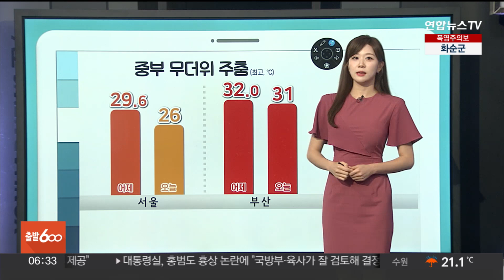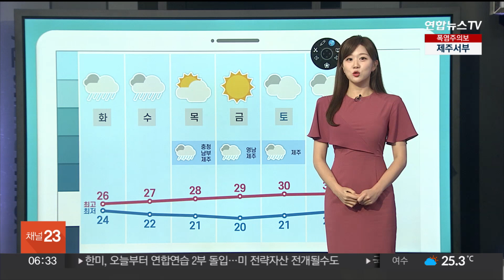[날씨클릭] 모레까지 전국 비…비 내리며 무더위 주춤 / 연합뉴스TV (YonhapnewsTV)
[날씨클릭] 모레까지 전국 비…비 내리며 무더위 주춤

[앵커]

오늘부터 모레 사이 전국에 비가 오겠습니다.

비가 내리며 뜨거웠던 여름 무더위는 누그러지겠는데요.

날씨클릭에서 자세한 날씨 알아보겠습니다.

한가현 캐스터, 이번주에 비소식이 길게 들어있다고요?

[캐스터]

네, 어느덧 이번주가 8월의 마지막주인데요.

우산을 잘 챙겨야하는 한주가 되겠습니다.

이 시각 출근길에도 수도권을 포함한 전국 곳곳에 비가 오겠습니다.

레이더 현황부터 살펴보겠습니다.

주로 중부지방과 서쪽을 중심으로 비구름이 자리하고 있고요.

경기 화성과 광주 등 수도권과 일부 호남지역에 시간당 5에서 10mm 안팎의 비가 오고 있습니다.

전국에 내리는 비는 모레 수요일까지 이어지겠는데요.

먼저 내일까지 경기북부와 영서, 남해안과 지리산에 100mm가 넘는 큰 비가 예상되고요.

서울을 비롯한 수도권과 충남, 일부 영남 내륙과 제주에도 최대 80mm 이상의 비가 오겠습니다.

지역에 따라 오늘은 비가 소강상태에 들기도 할텐데요.

내일은 곳곳으로 빗줄기가 더 굵어지겠습니다.

먼저 내일 새벽부터 오후 사이에 남해안과 지리산 부근에 많고 강한 비가 집중되겠습니다.

내일 오후부터 밤사이는 수도권과 영서에 시간당 30mm 안팎의 굵은 비가 오겠습니다.

이들 지역에는 내일 강한 바람을 동반한 집중호우가 예상되니까요.

피해 없도록 대비가 필요하겠습니다.

비가 내리며 중부지방의 무더위는 누그러지겠습니다.

오늘 서울은 한낮기온 26도 선에 그치겠습니다.

남부 곳곳도 기온이 조금 떨어지겠지만, 여전히 30도 안팎을 보이는 곳들이 많겠습니다.

지역별 한낮 기온 살펴보면 춘천과 강릉 25도, 청주 29도, 대구와 부산, 광주는 31도 안팎으로 오르겠습니다.

비가 내리며 주 중반까지 30도를 밑도는 곳들이 많겠습니다.

남부지방도 강수의 영향으로 기온이 점차 내림세를 보이며, 내려진 폭염특보도 해제될 가능성이 크겠습니다.

주 후반에는 남부지방을 중심으로 비가 오는 곳이 있겠습니다.

주 후반 들어 태풍의 간접 영향을 받을 가능성이 있어, 앞으로 기상정보를 잘 살펴주셔야겠습니다.

날씨클릭이었습니다.